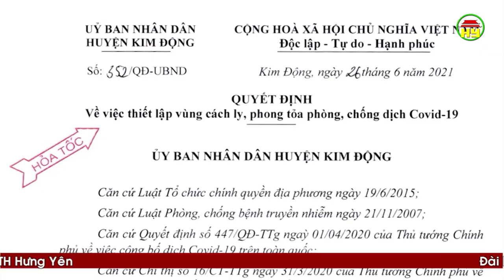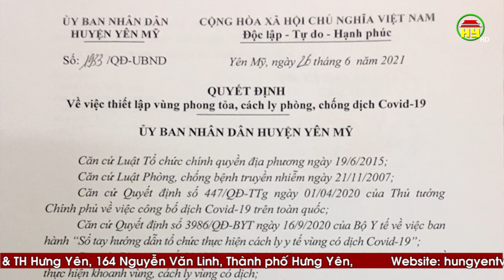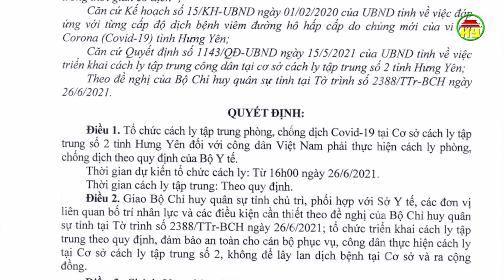Tổng hợp tình hình dịch Covid - 19 ngày 26/6/2021 trên địa bàn tỉnh Hưng Yên